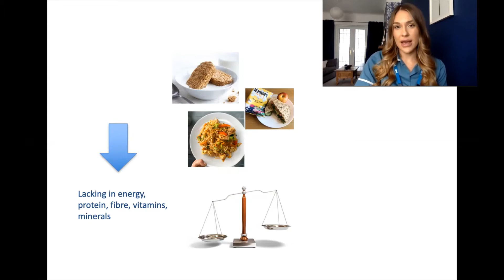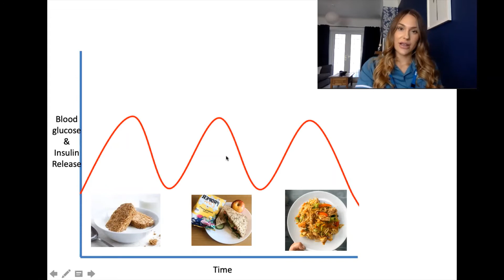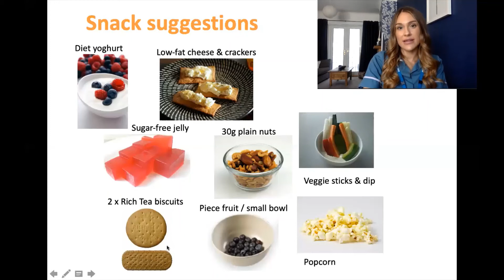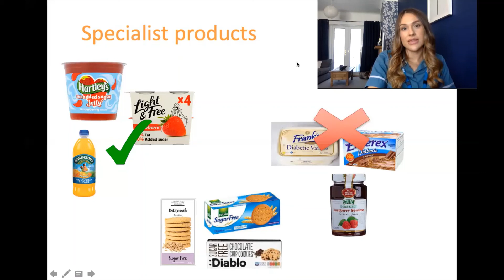Liverpool Diabetes Partnership: Meal Patterns and Snacking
This short video focuses on meal patterns and snacking.
We discuss the recommendation to aim for regular meals and to limit snacking in order to control blood glucose levels. Amy highlights healthier snack options to choose and dispels the need for certain specialist products.